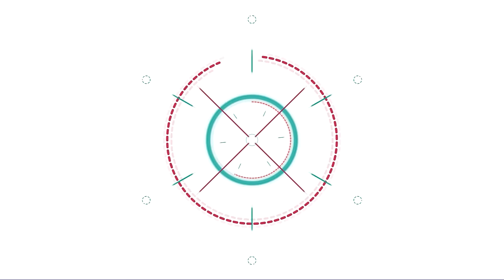แสดงสด กันตรึม อาจารย์โอม วารีศิลป์ อ ขุขันธุ์